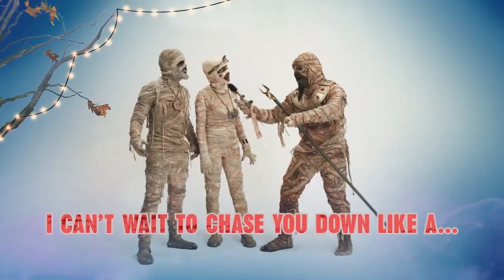UNDER WRAPS 2 (2022) "Meet The Mummies" Trailer | Disney Channel Original Movie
Harold, Rose, and Sobek are awake and shaking off the dust for a special announcement!

Amy is preparing for her father’s Halloween-themed wedding to his fiancé Carl when Amy, Gilbert and Marshall discover that their mummy friend Harold and his beloved Rose may be in danger. Stobek, an evil mummy with a thousand-year-old grudge against his best friend-turned bitter rival Harold, is unexpectedly awakened and out for revenge. With help from his hypnotized lacky Larry, Sobek kidnaps Rose, and Amy, Gilbert, Marshall, Buzzy, and Harold must use their skills once again to save her and get back in time to attend the wedding.